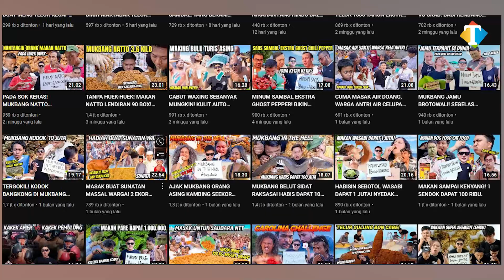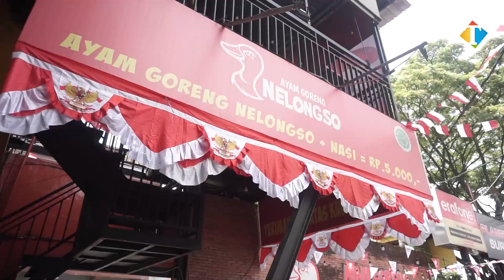BOBON SANTOSO MASAK DRUMSTICK SAMBEL VIRAL NELONGSO DI WAJAN RAKSASA!!!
Ayam Goreng Nelongso Suhat kemarin datengin Bobon Santoso loh! Bersama dengan owner Nelongso Nanang Suherman dan Chef Babang Abdi Jajan Mercon, Bobon masak ribuan drumstick dengan sambel viral Nelongso di wajan raksasa!!! Wow! Simak aksi mereka di YouTube JatimTIMES!!